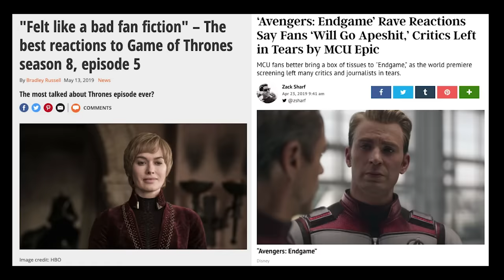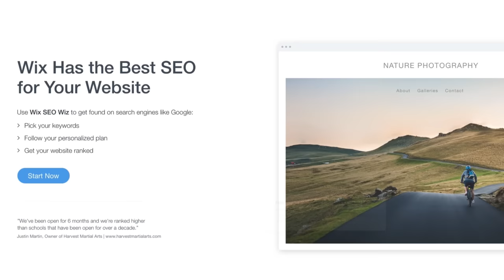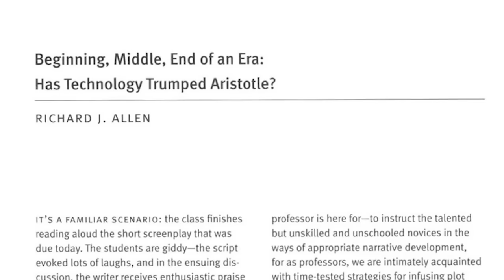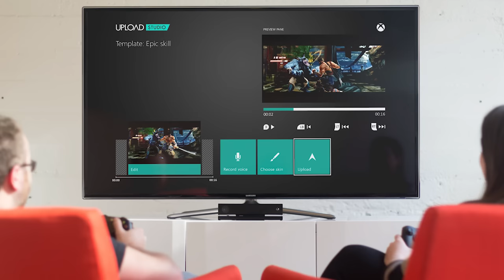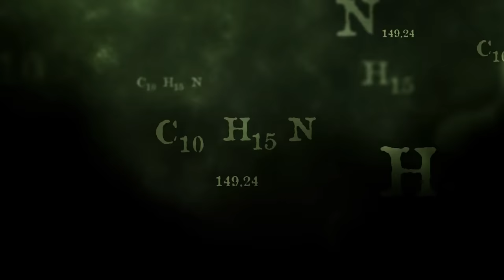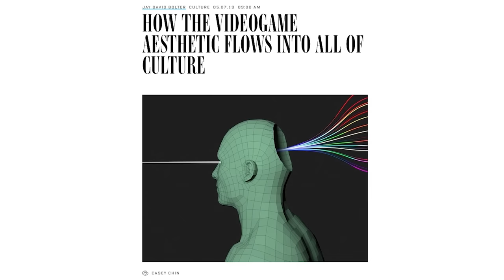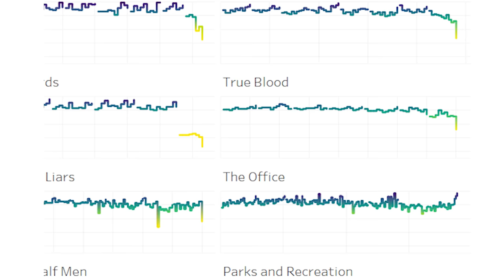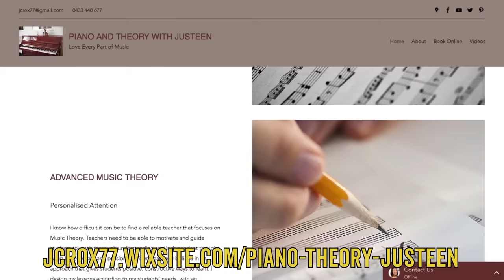Why AVENGERS: ENDGAME Did What GAME OF THRONES Couldn’t – Wisecrack Vlog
Much has been said of the Game of Thrones finale's failure to meet expectations. But what if a satisfying ending was impossible? Drawing on psychology and developments in literary theory, we'll find out if there's something fundamental about the way we engage with new media that makes satisfying endings EXTREMELY difficult.

GAME OF THRONES FINALE: Is It Deep or Dumb?
What Went Wrong: STAR WARS: Episode II – Attack of the Clones

Written and Hosted by: Jared Bauer
Directed by: Michael Luxemburg
Edited by: Mark Potts
Motion Graphics by: Drew Levin
Produced by: Emily Dunbar